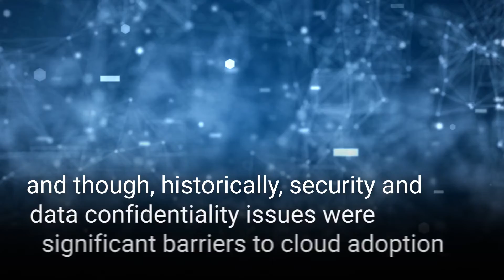Creating a Competitive Advantage through the Cloud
Cloud based companies have a competitive advantage. Kelli Schultz, President of Allied Payment Network, explains why.